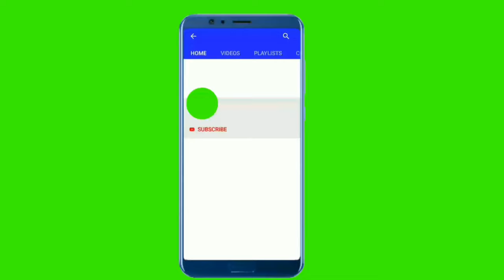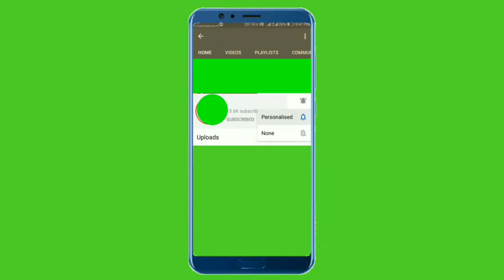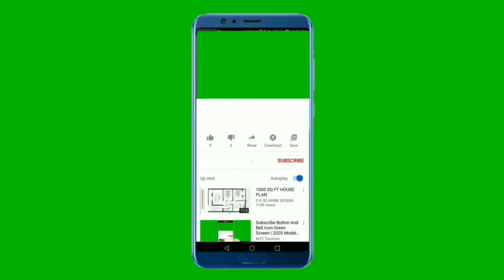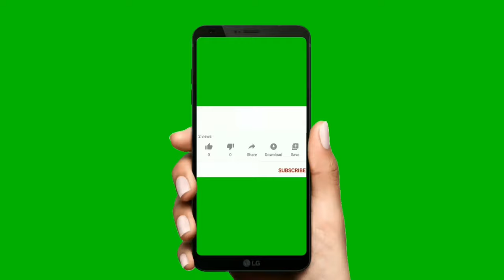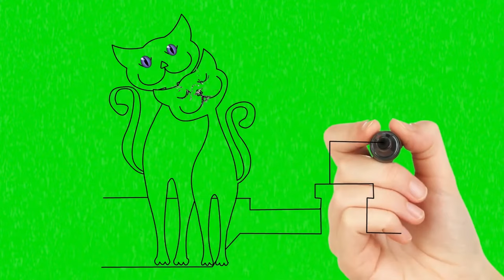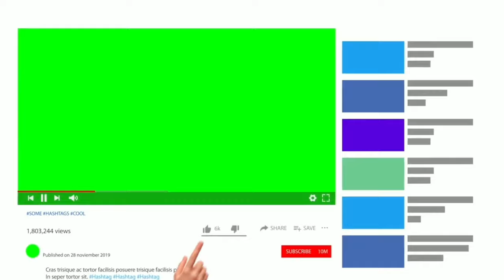Green Screen | Background | Backdrop | Screensaver | Full HD | 2024